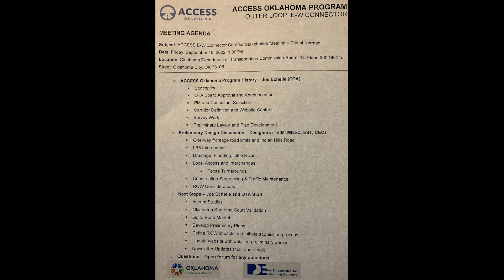OTA DIRECTOR: "OKLAHOMA CITIZENS ARE NOT STAKEHOLDERS" 9-16-22 pikeoffota.com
OKLAHOMA CITIZENS ARE NOT STAKEHOLDERS
OTA reveals they think elected, appointed and hired public servants, like mayors, councilpeople, senators, representatives, and city staff, are the "stakeholders," rather than the Citizens. They don't not consider the Citizens to be stakeholders.
Towards the end of the meeting OTA meeting held 9-16-22, the subject of "stakeholders" is brought up. How come the REAL stakeholders, the Citizens, were not notified about the meeting and its agenda? Why were the Stakeholders servants notified, but not the Stakeholders, themselves?
That said, as best as I can discover, most of the Norman City Council were not notified; only the Mayor, the City Manager and Director of Public Works.
It's like if someone asked the guy who mows your lawn what color you should paint your house. It's not the lawn guy's decision, it's YOUR decision. You are the Stakeholder; he's just the hired servant who mows the lawn.